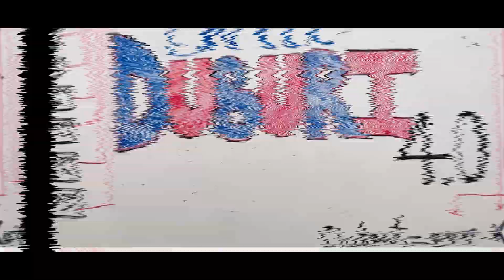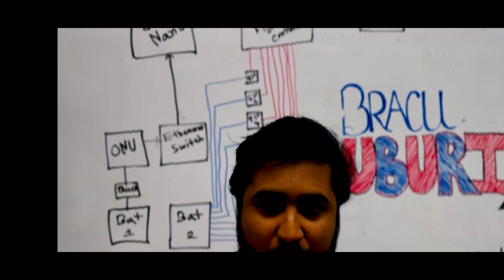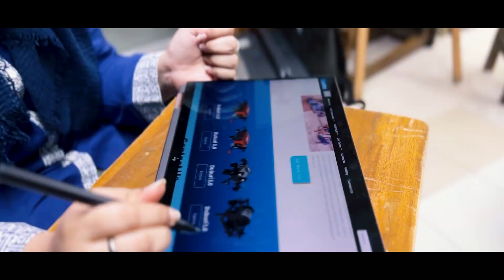BRACU Duburi | Team Intro Video | ROBOSUB 2023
Our team BRACU Duburi has been the pioneer of underwater robotics research in Bangladesh and since has been developing and paving the way for underwater research in Bangladesh. Our goal at team Duburi is to utilize the advances made in autonomous underwater navigation and machine learning powered data collection and analysis to sustainably develop solutions for water pollution reduction, unnamed search-and-rescue missions and autonomous monitoring and research in areas of the oceans in which manned-missions are quite impossible.